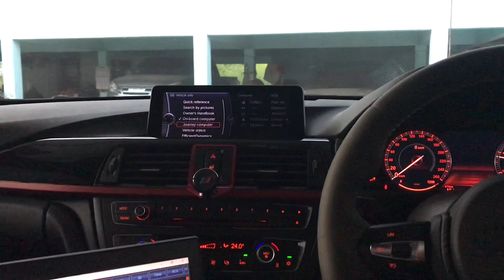From time to time by ARC XDi X2